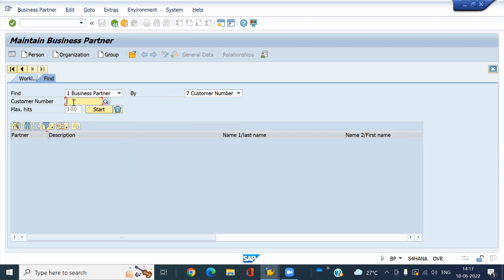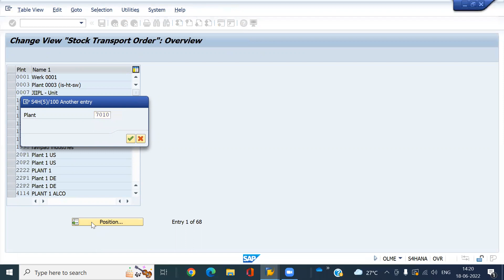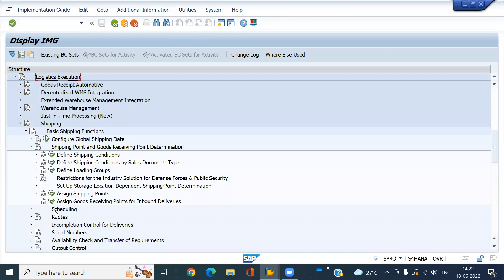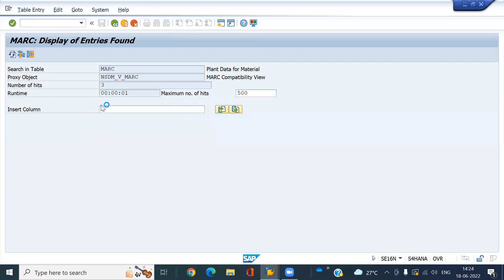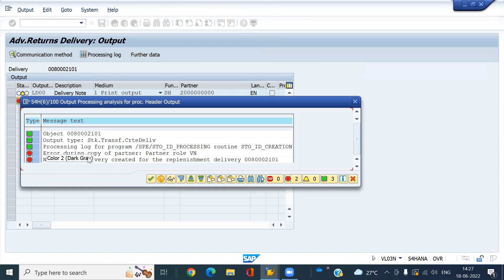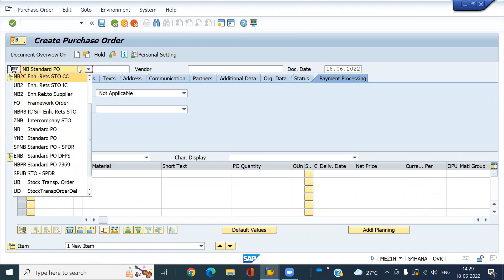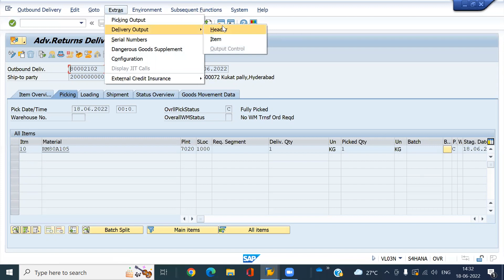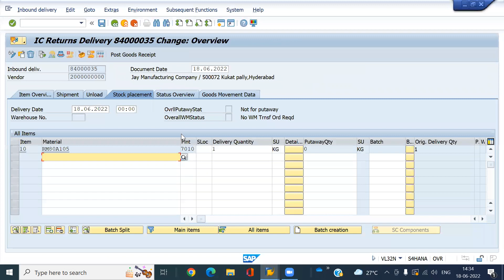Intracompany STO Returns PO (Document Type UB2) in SAP S4 HANA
Intracompany STO Returns PO (UB2) in SAP S4 HANAN